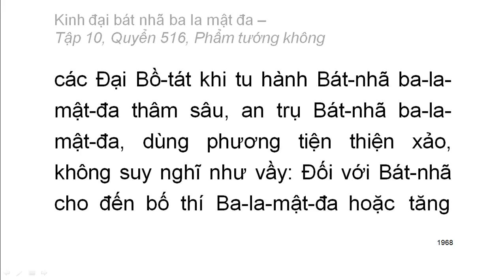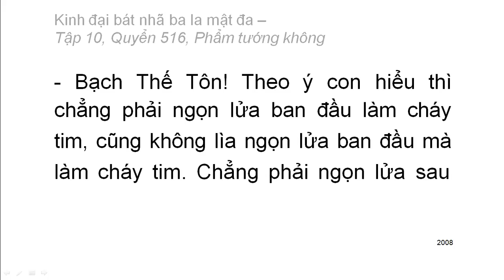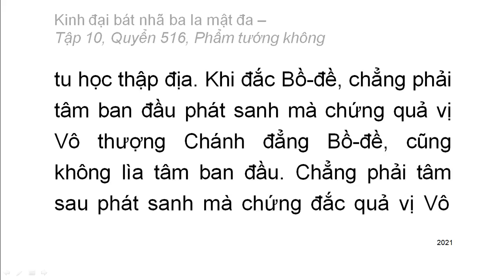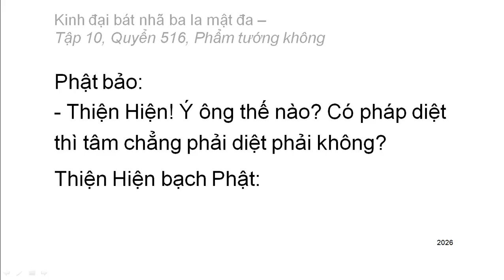Quyển .../600: Kinh đại bát nhã ba la mật đa (tiếp)